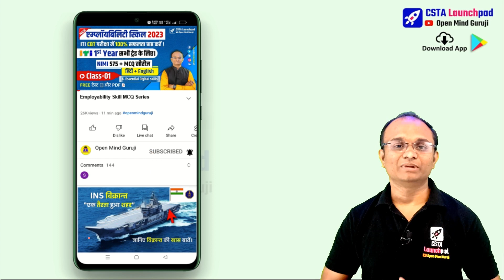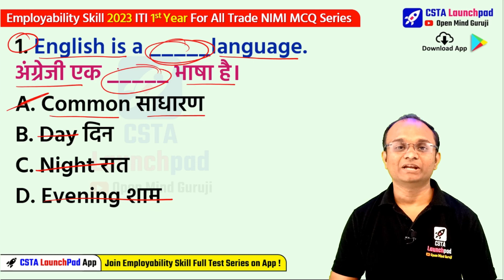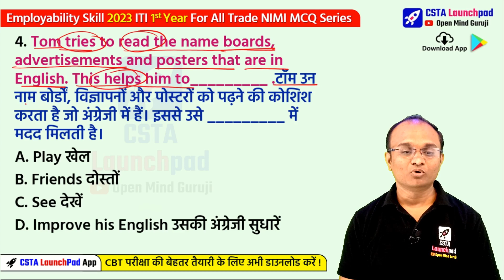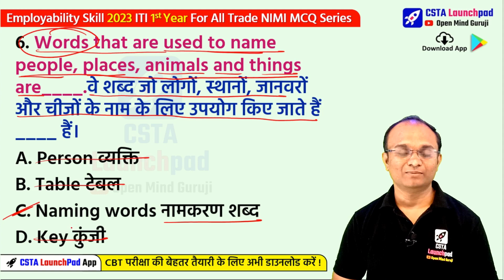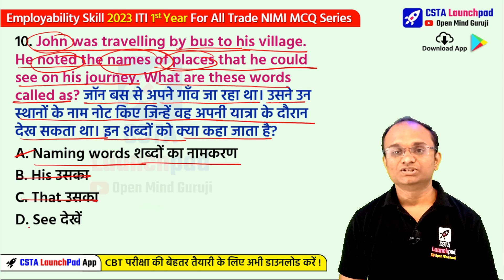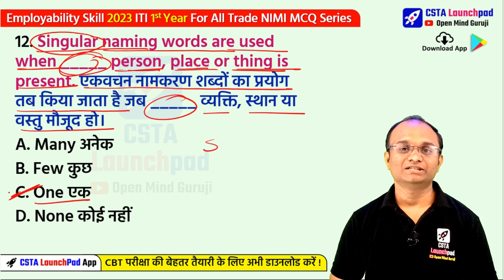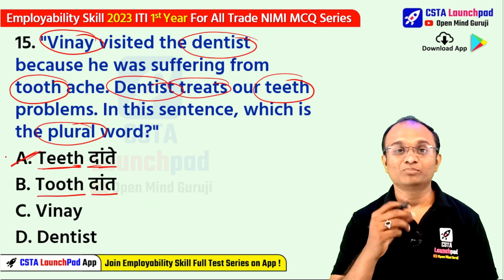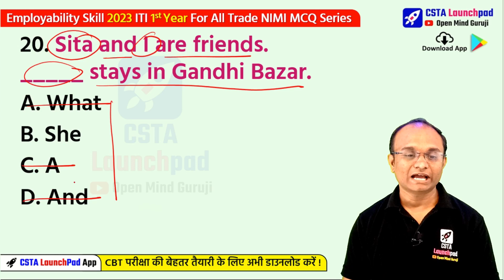Employability Skill 2023 NIMI MCQ Class 12| ITI 1st Year All Trade | Basic English Skills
FREE Online NIMI ITI CBT MCQ Mock Test Series
Cover Topic:-
Basic English Skills
Employability Skill 2023 New PDF
iti new syllabus 2023
employability skills 2023
employability skills syllabus
employability skills iti 1st year
employability skill MCQ class
nimi class
employability skill marathi pdf